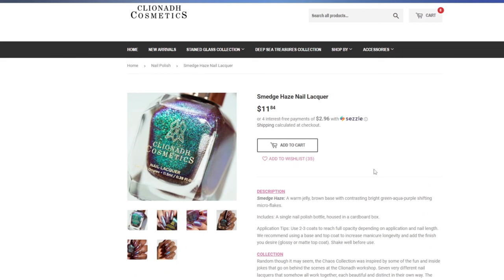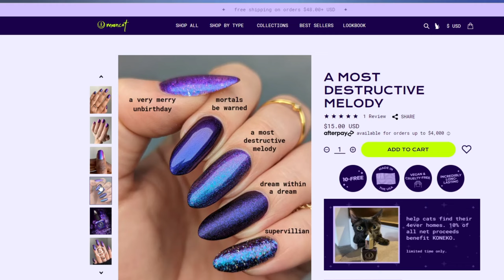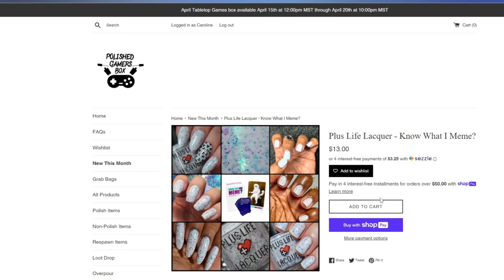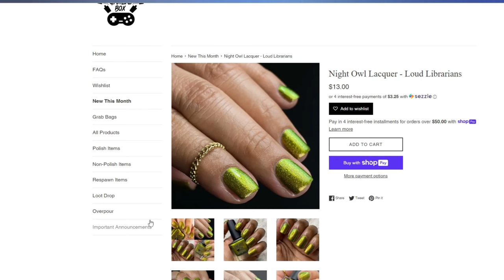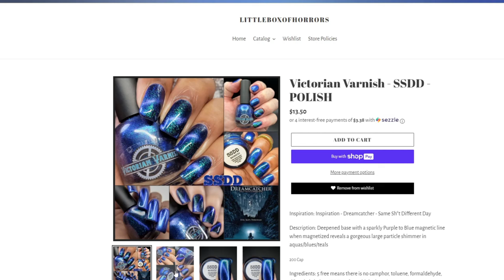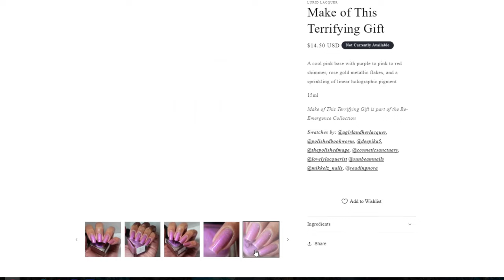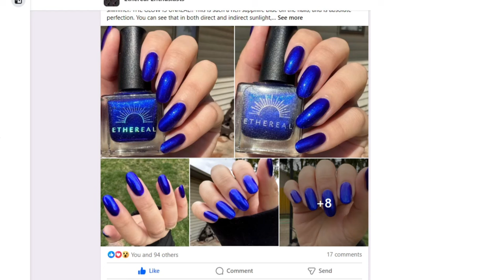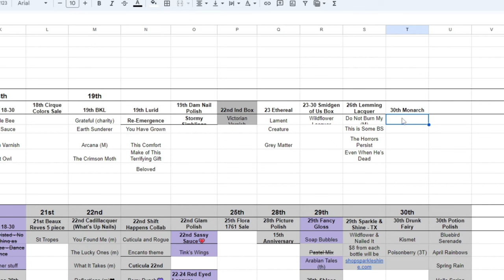Release Calendar for 2nd Half of April 2024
Lots more polish was released for the 2nd half of April! So hold onto your hats (and wallets), grab a cup of coffee, tea, or lemonade, and let's dig in. I hope you enjoy!